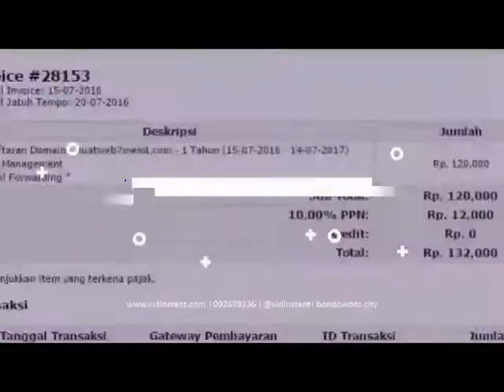gudang omega 3 minyak ikan khasiat di Samudra Kulon Gumelar Banyumas Hub 081282707458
ual deep squa minyak ikan untuk obat asma termurahj